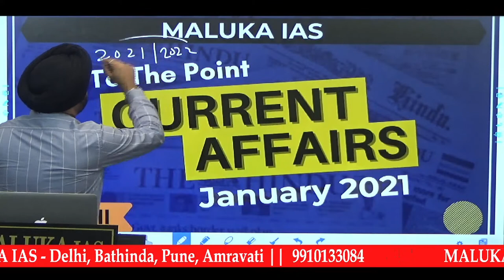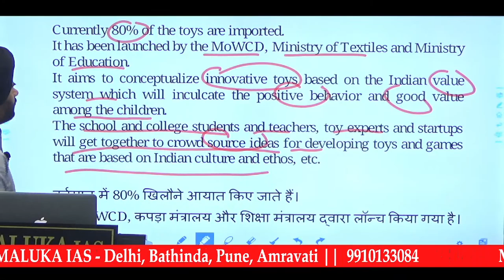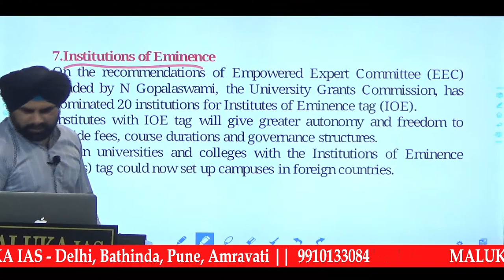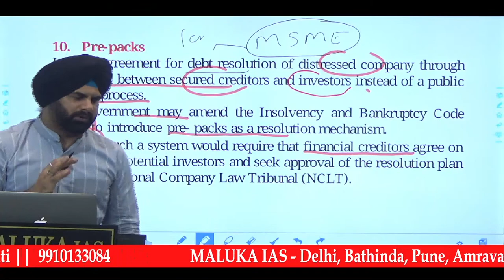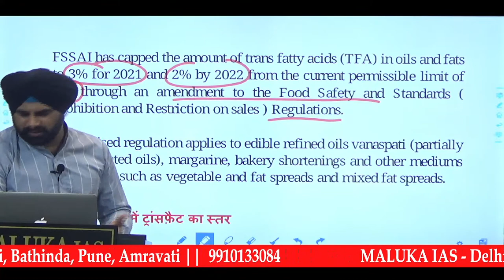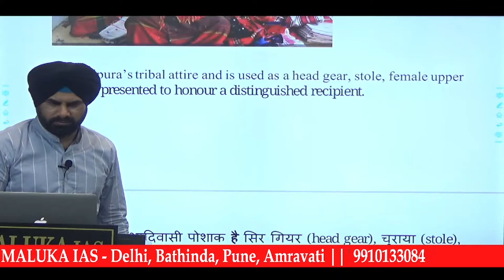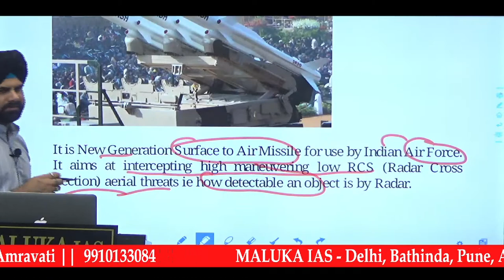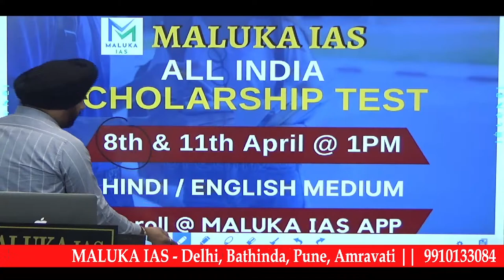Current Affairs- January 2021|| Maluka IAS